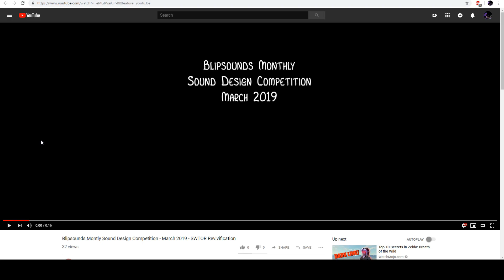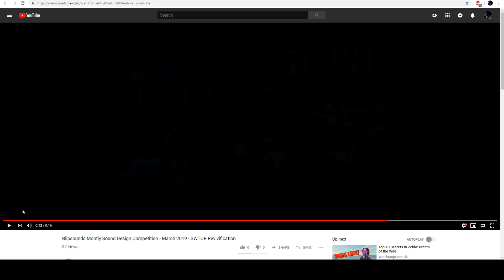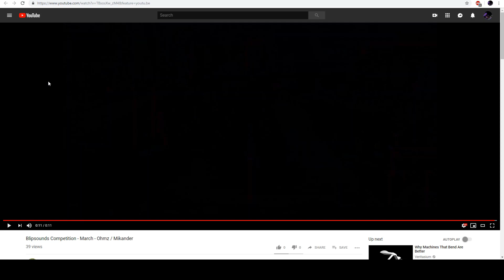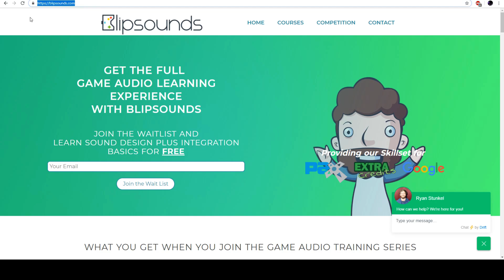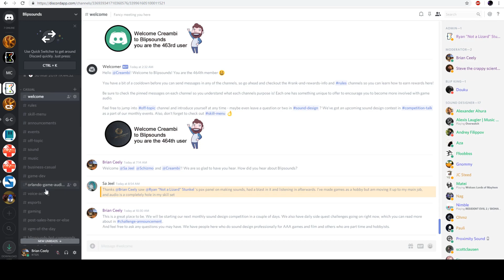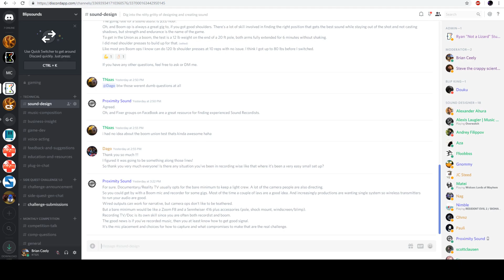Sound Design Competition - March Winners (2019)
Join our Amazing Discord Server!